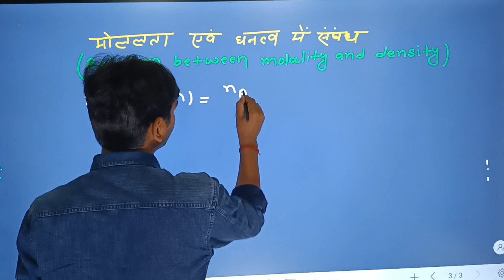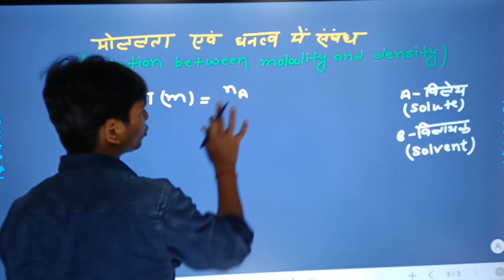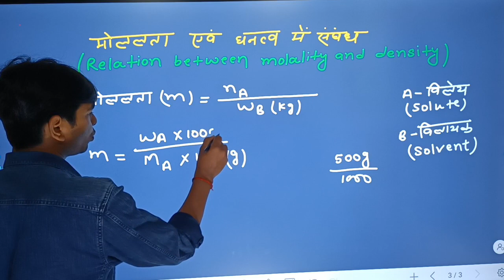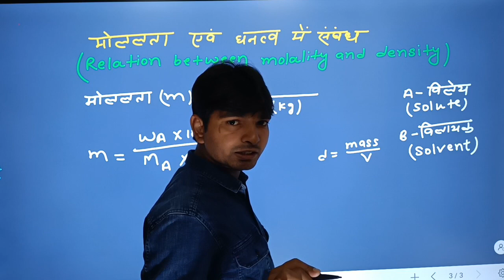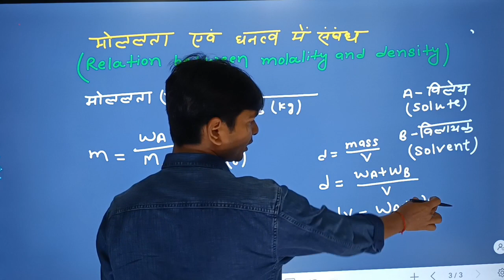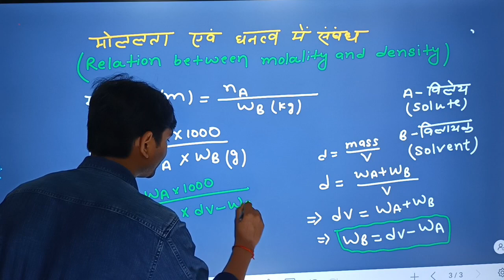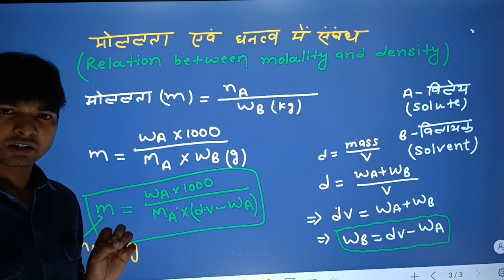Relation between molality and density (मोललता एवं घनत्व के बीच संबंध)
Relation between molality and density